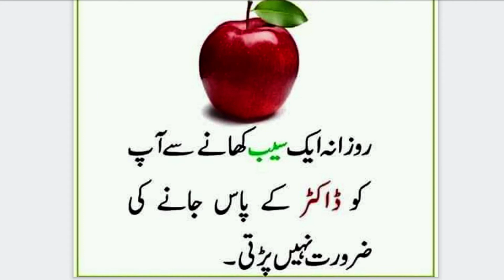Health Tips For Everyone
In this video gives advice about Health and Treatment.
Tips to grow // Useful Heath Tips